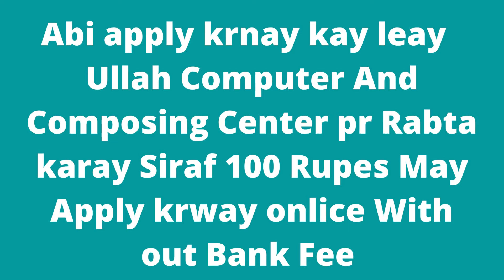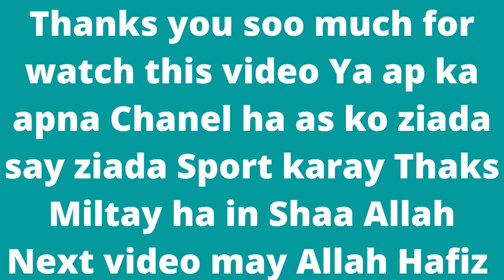Cadet College Hasan Abdal Jobs 2022 for Non-Teaching Staff | New Jobs | jobs & study information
Cadet College Hasan Abdal Jobs 2022 for Non-Teaching Staff

Cadet College Jobs Latest
Vacant Positions:
Apply for Cadet College Hasan Abdal Jobs 2022:
Job Advertisement
Cadet College Hasan Abdal Jobs 2022. Cadet College is looking for enthusiastic and progressive-minded persons who have the right set of skills. We collect these Jobs in Hasan Abdal notification from the Daily Jang newspaper.

 Posted on: 19th August 2022
 Location: Hasan Abdal
 Education: Bachelor, Master, Matric, Middle
 Last Date: August 30, 2022
 Vacancies: 10
 Company: Cadet College
 Address: Principal, Cadet College, Hasan Abdal
Cadet College Hasan Abdal is looking to hire applications for the post of Internal Auditor, Junior Accountant, Procurement Clerk, Veterinary Assistant, and Hostler.

This recruitment is being made on open merit and contractual basis. Experienced individuals having qualifications (Middle, Matriculation, Bachelor’s Degree, B.Com, CA (Inter/Articleship), or M.Com) may apply for these employment opportunities.

Vacant Positions:
Hostler
Internal Auditor
Junior Accountant
Procurement Clerk
Veterinary Assistant
Candidates can post their CVs to Cadet College Hasan Abdal through postal services.
Applications must reach on or before 30th August 2022.
Job Advertisement